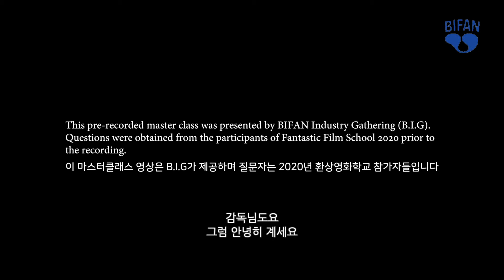BIFAN 2020 윌리엄 프리드킨, 엑소시스트를 말하다 마스터클래스 Master Class: William Friedkin Talks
공포영화 역사에 길이 남을 명작 '엑소시스트'를 연출한 거장 윌리엄 프리드킨 감독은 화려한 촬영, 뛰어난 구도의 화면, 서스펜스를 조직하는 세련된 스타일, 몰입감 있는 세부묘사 등으로 잘 알려져 있다. 윌리엄 프리드킨 감독과 '윌리엄 프리드킨, 엑소시스트를 말하다'를 연출한 알렉산더 O. 필립 감독이 함께하는 마스터클래스를 영상으로 만나보는 시간.